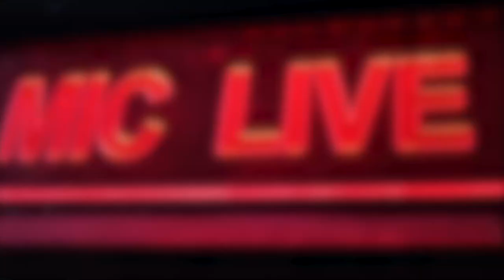WorldRadioDay: Abbey Fagboro